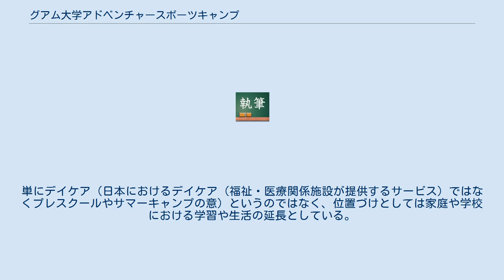グアム大学アドベンチャースポーツキャンプ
グアム大学アドベンチャースポーツキャンプ（グアムだいがくアドベンチャースポーツキャンプ、University of guam adventure sports camp）は、グアム大学が、夏休み期間中に開催しているスポーツキャンプ。
グアム在住者および海外からの児童を対象としている。
日本、韓国、台湾等からの児童も毎年参加している。
 2013年度は5/20-8/2までの期間開催された。
2014年度は5/19-8/1、2015年度は5/25-8/7、2019年度は6/3-8/16に開催された。
 グアム大学に一番近い宿泊施設はレオパレスリゾート・グアム、宿泊者にプログラムの予約代行をしている。
 5歳から15歳までの年齢別に分かれて、グアム大学体育館でのレクレーション、スポーツ、遊び等の体験をする。
グアム大学のボランティアの学生が児童のスポーツキャンプを補助する。
単にデイケア（日本におけるデイケア（福祉・医療関係施設が提供するサービス）ではなくプレスクールやサマーキャンプの意）というのではなく、位置づけとしては家庭や学校における学習や生活の延長としている。
 グアム大学体育館でのスポーツ、レクレーションおよび学外での課外活動がプログラム内容となる。
スポーツはバスケット、ドッジボール。
レクレーション、課外活動は、つり、映画鑑賞、プールでの実習など。
 時間は9：00～17：00まで、期間中の月ー金曜日までがスポーツキャンプの実施日となる。
英会話のプログラムではなくスポーツやレクレーションを通じて英語と触れ合うプログラムである。
子供のみで参加のプログラムであり、年齢別にプログラムがわかれているので、子供の成長とともに上のクラスでプログラムに参加できる。
 プログラム内容は年齢により４つに分類されている。
高学年になるほど自立心を高めるプログラム内容となっている。
 Camp ABC's（5-6歳） Camp Discover's（7-8歳） Camp Explorers（9-11歳） Camp Extreme（12-15歳）